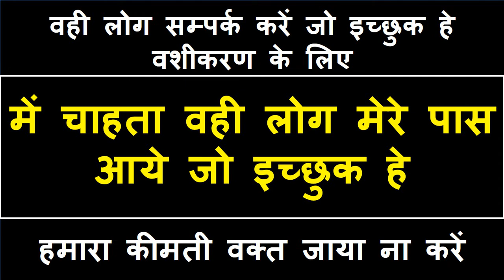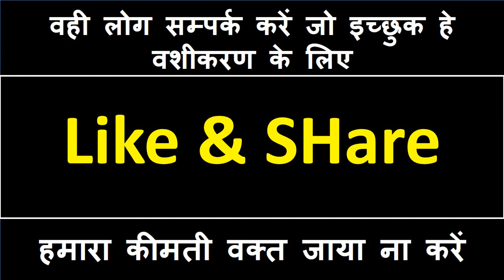नाभि के थोड़े से निचे नाम लिखे रखो प्यार का वशीकरण हो जायेगा